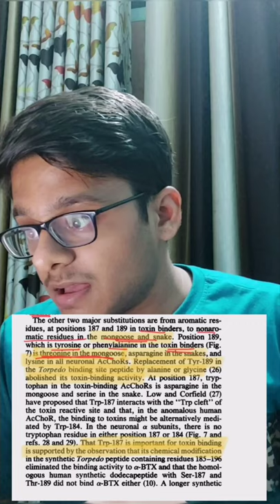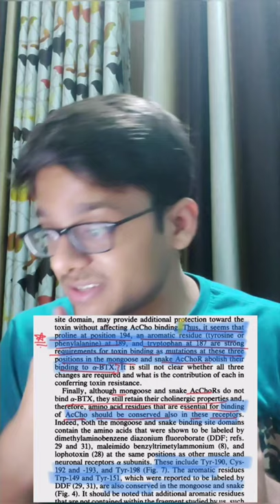Scientific reason why mongoose has no effect of snake venom!!! biology readers must see🤯🤯🤯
Do you know why mongoose always kills the snake despite snake having killing toxin? what is difference  between a mongoose and us?? How this knowledge can help us in treating humans of snake bite ?? watch this video and join me on Instagram
@meels by medico .

link of research paper.